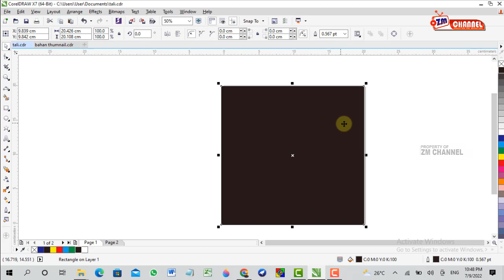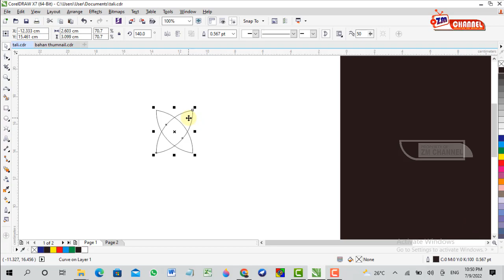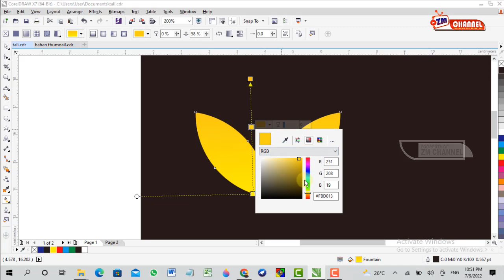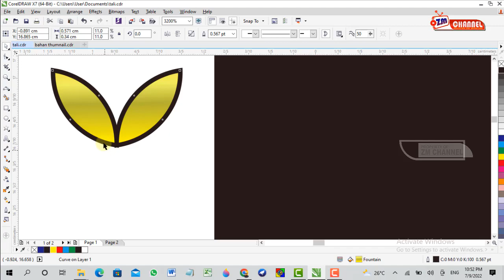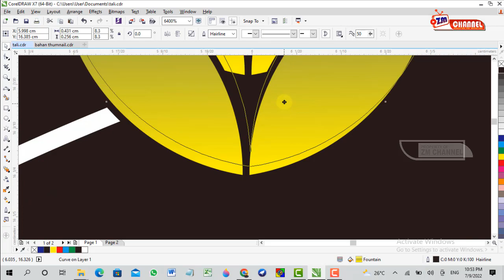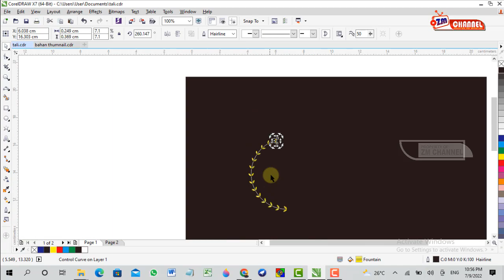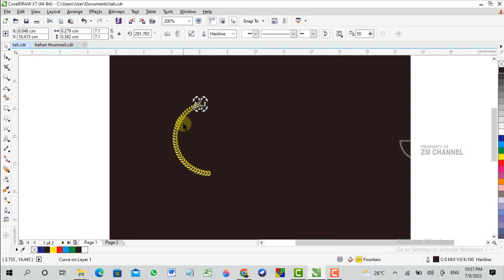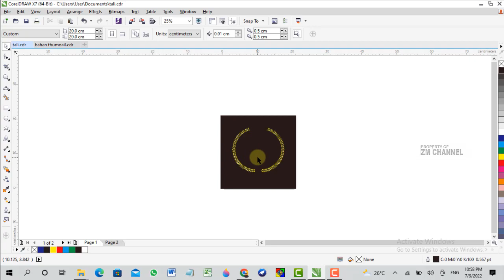cara membuat logo bulir padi di corel draw x 7 | tutorial corel draw untuk pemula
pada video ini saya membuat gambar bulir padi untuk membuat logo padi dan kapas dicoreldraw